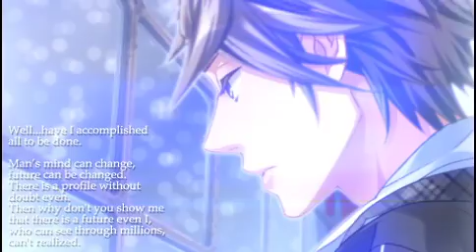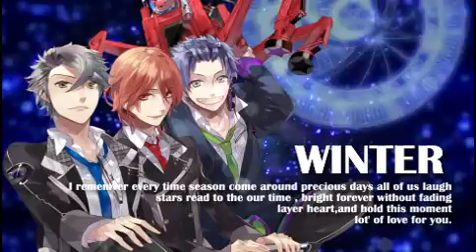『Starry☆Sky～After Winter～Portable』オープニングムービー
【公式】honeybee